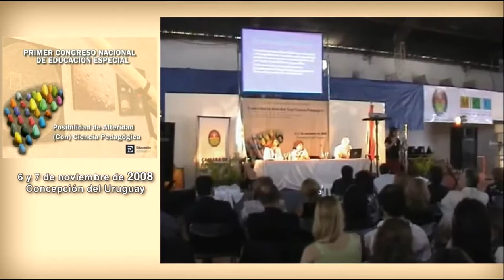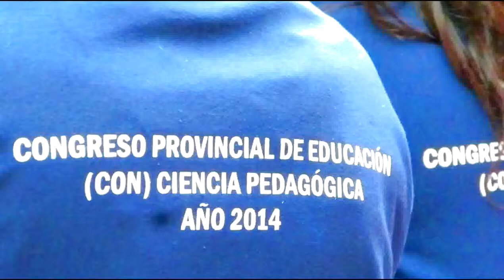Video apertura V Congreso - Subtitulados con caja de intérprete (LSA)